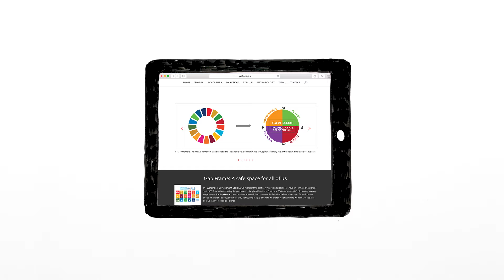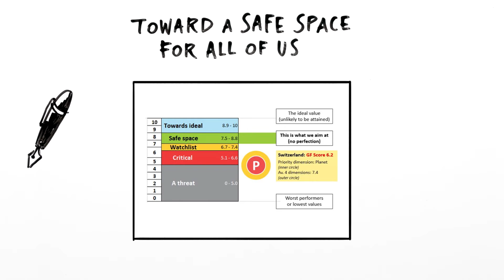The GAPFRAME - helping us all live well on this planet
A short animated video explaining how the GAPFRAME (gapframe.org), translates the Sustainable Development Goals (SDGs) into 24 relevant and measurable issues. Finally, the SDGs are measurable and relevant – to you, and to me!  Come and learn more and let’s get this planet to a safe space.